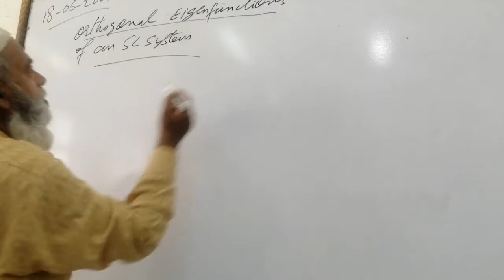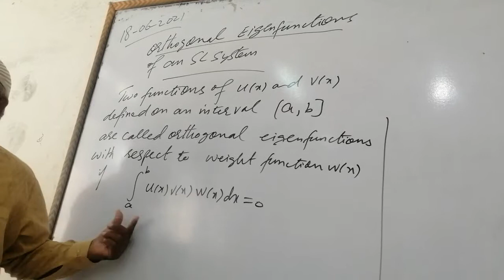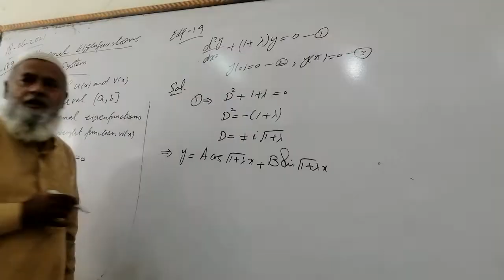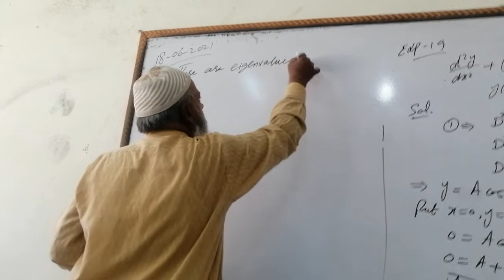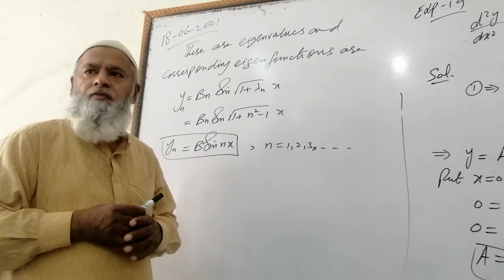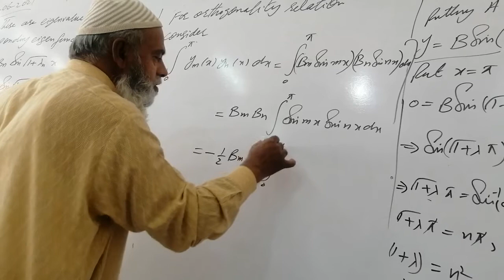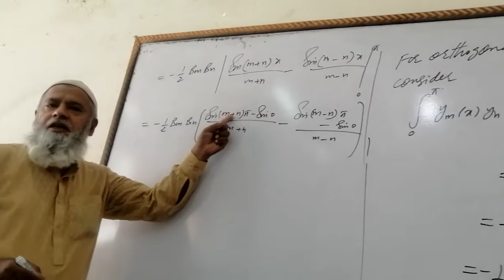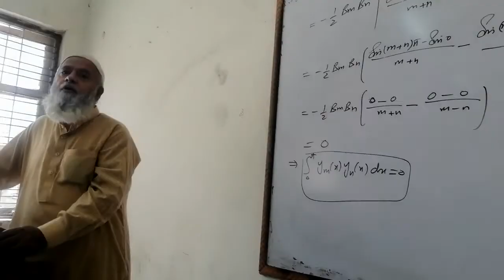MATH-312, Lecture 18, Orthogonal Eigenfunctions